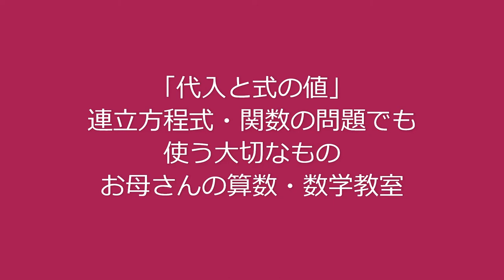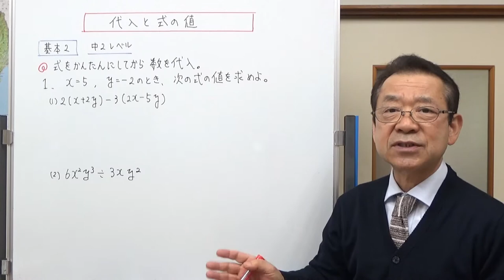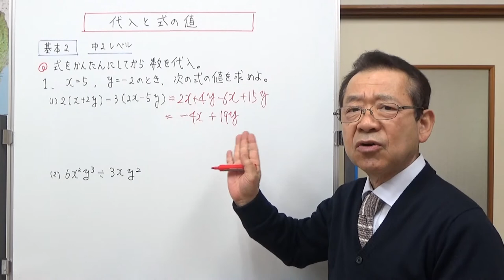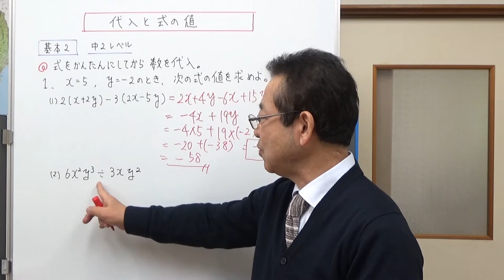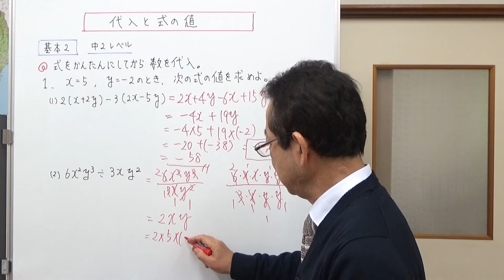代入と式の値 【お母さんの算数・数学教室】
連室方程式を解くときや、関数の問題を解くときにも使う代入について、中学1年生、中学2年生と2つに分けて説明しました。